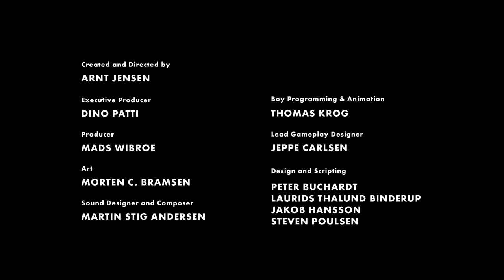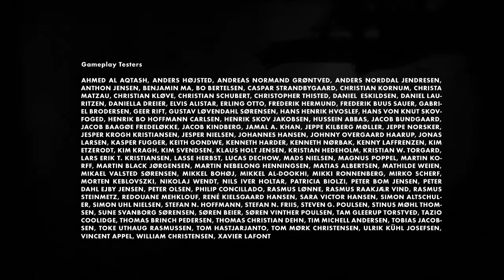T&W Gaming: Limbo Part 8- The Final Montage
Our little baby boy is leaving us. :(